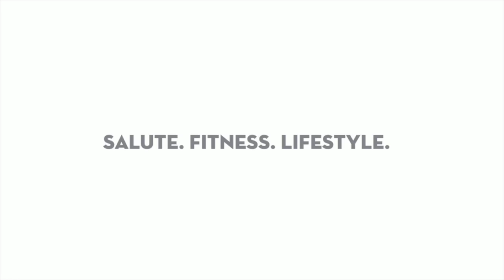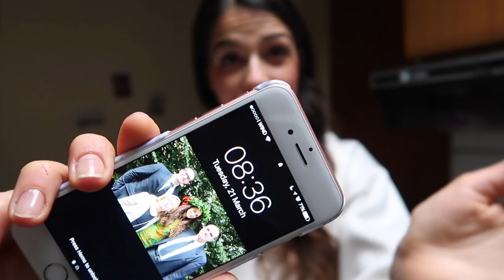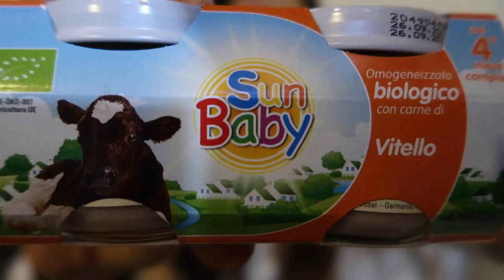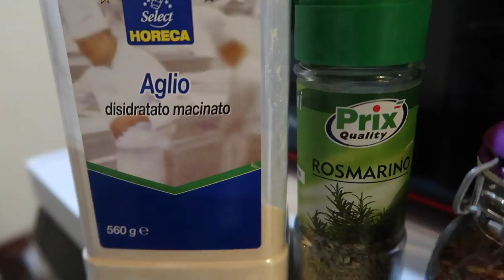ALIMENTAZIONE O ALLENAMENTO?